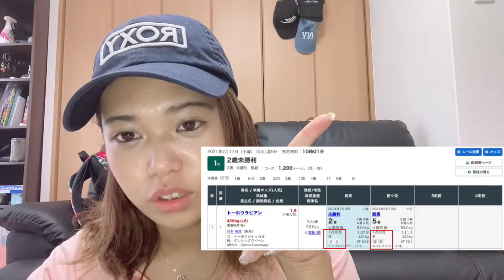【競馬予想法】出馬表だけで展開予想もある程度いける話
🔥競馬予想を極める
電子書籍『超・競馬攻略』プレゼント中

ーーーーーー🐴ーーーーーー